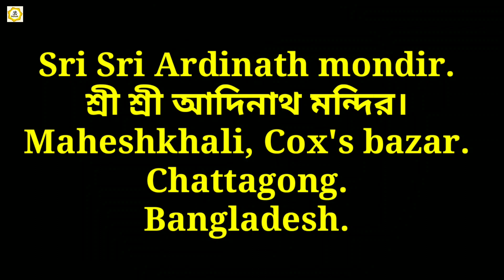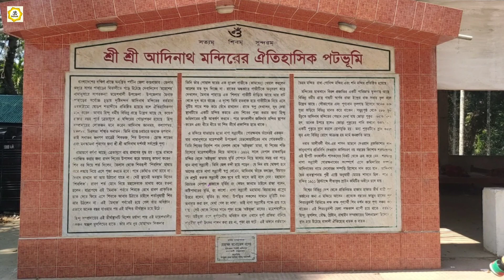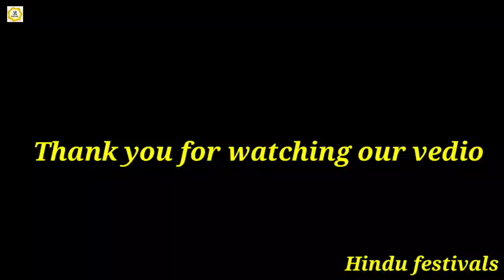Sri Sri Ardinath Mondir, Moheshkhali || শ্রী শ্রী আদিনাথ মন্দির,মহেশখালী,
Location:  Ardinath Mondir.
Moheshkhali.cox's Bazar.
Bangladesh.
Adinath Temple, located on the summit of Mainak Hill on Maheshkhali Island off the coast of Cox's Bazar, Bangladesh, is dedicated to the Hindu God, Shiva, who is worshipped as Adinath. The temple is famous for the annual fair held at the foot of Mainak Hill in the month of Phalgun as per the Bengali calendar.[1] The fair, which lasts 13 days, draws thousands of Hindus from across Bangladesh.